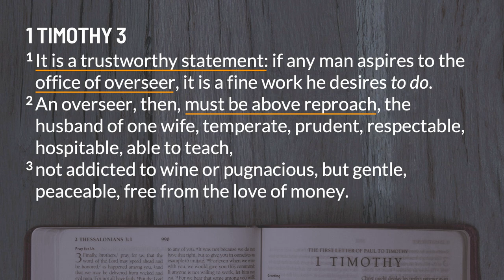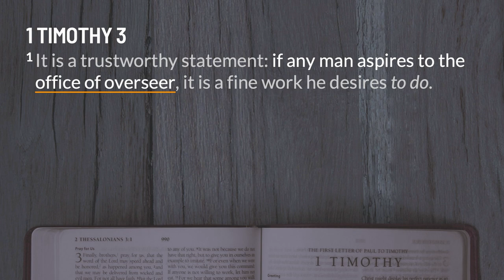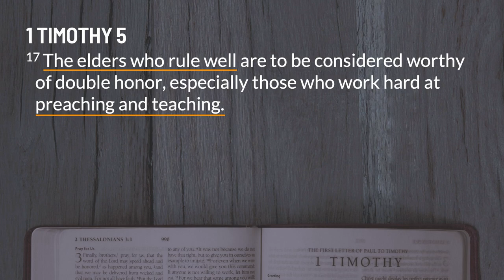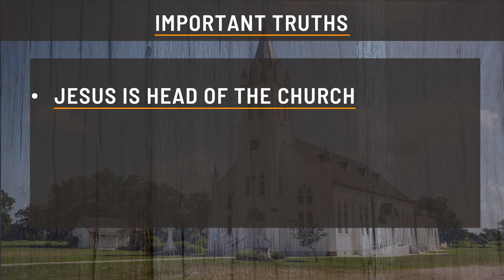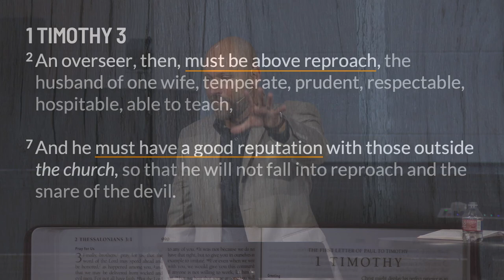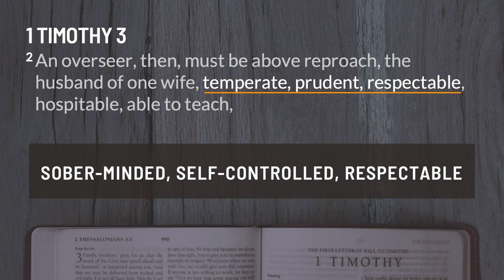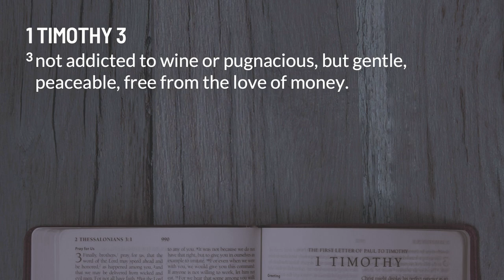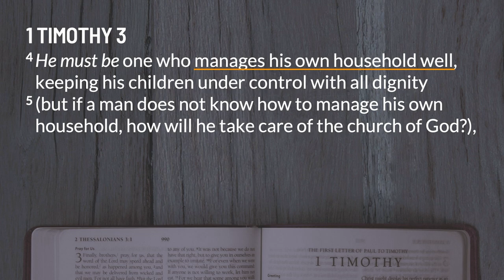Sunday Sermon | 1 Timothy: Overseers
1 Timothy 3 outlines the essential qualities of godly leadership in the church. Paul emphasizes that the health and stability of the church are tied to the character and integrity of its leaders. Key qualifications include being above reproach, faithful in marriage, self-controlled, hospitable, and free from the love of money. Leaders must also manage their households well, demonstrating their ability to lead the church. The church must appoint leaders who exhibit godly character to avoid the dangers of ungodly leadership.